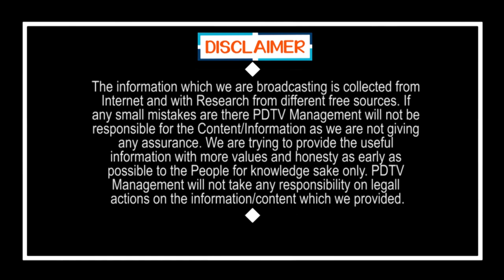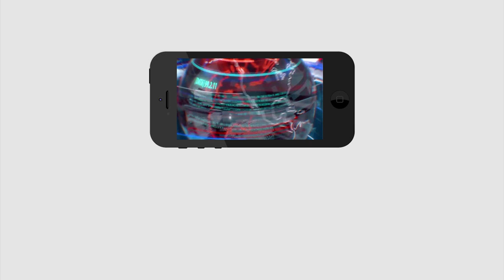AP Govt Tension About Koyambedu Market | వామ్మో.. మొన్న తబ్లిగీ.. నిన్న కోయంబేడు | PDTV News